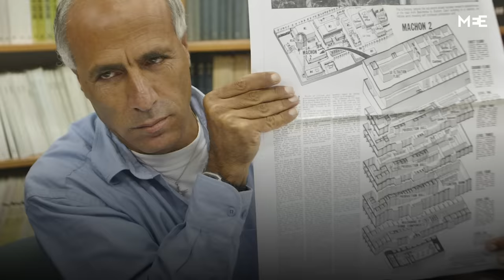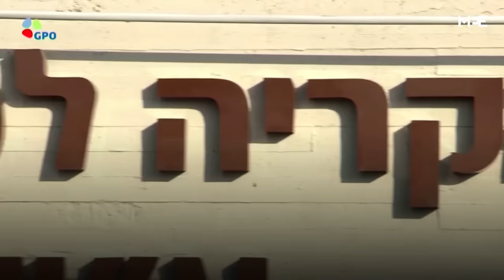Israel's nuclear weapons: What you need to know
Did you know that Israel’s Dimona nuclear reactor:

- Was built with the help of the French government
- Was exposed in a media leak by an Israeli whistleblower
- Houses the world’s sixth-largest nuclear arsenal

Here are five things to know about Israel’s secret nuclear programme